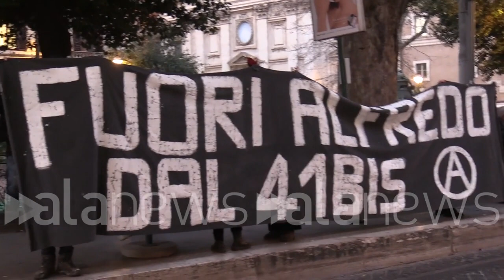Cospito, il presidio degli anarchici davanti al ministero della Giustizia a Roma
La protesta dopo la notizia della mancata revoca del 41-bis da parte di Nordio

POLITICA (Roma). A poche ore dall'annuncio della notizia per cui il Ministro della Giustizia Carlo Nordio non revocherà il regime di 41-bis ad Alfredo Cospito gli anarchici protestano di fronte al ministero in Via Arenula a Roma. La protesta è durata qualche ora e non si sono registrate tensioni o scontri di alcun tipo con le forze dell'ordine: tra gli interventi al microfono anche accuse a Mattarella a Meloni. (Nicolo' Morocutti/alanews)

muori senza mediazioni di sorta che non passi lo strumento del 41 bis dopo più quando ci avviciniamo ai 4 mesi di carcere ricordiamo come a farella tragitto domani un altro paese parla sempre della Costituzione sua parola e lui Anna per isolamento che lo Stato vorrebbe il forno Inoltre ricordiamo le cose quando non era successo niente di strano